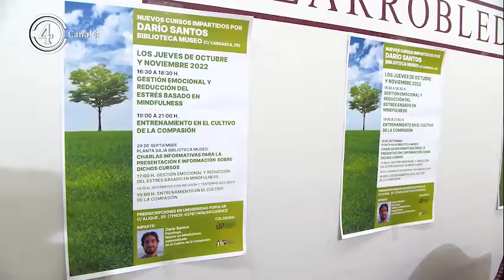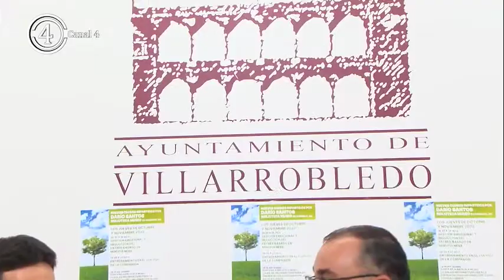El psicólogo Darío Santos ofrecerá un ciclo de cursos